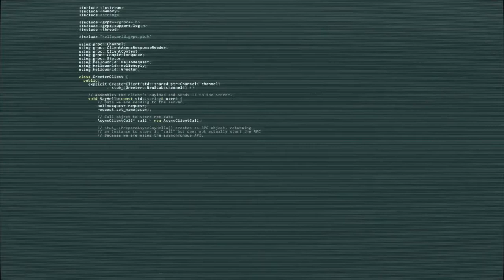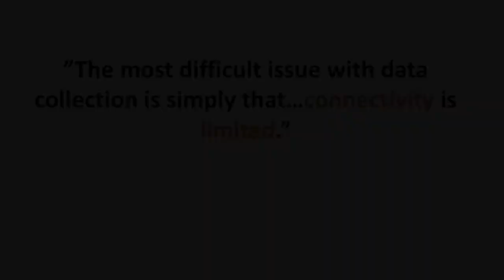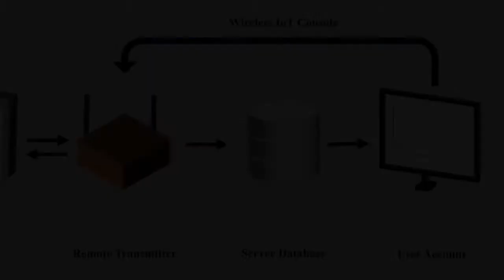SVIC 2020 Eizent Innovations Finalist